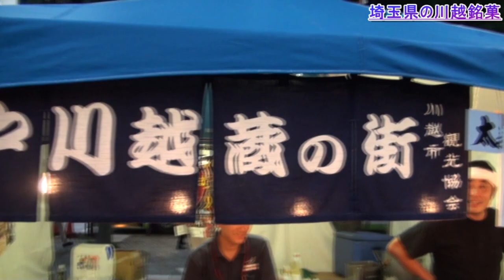池袋 東京よさこい2010 熱い現場を徹底取材！ ‹舞×祭り×女子アナ›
詳しい情報と他の番組はこちらからどうぞ。池袋の事件、地域ニュース、街コン映像などがご視聴できます☆

2010年10月10日
今年で数えて11回目となる池袋「東京よさこい」が開催されました。

我々は今回が初めての参加です。

都内最大級の よさこい に
アナウンサー 永瀬りさが突撃レポート
ゲストのマツダ氏と共に 本番組を盛り上げてくれました。

池袋の熱い一日
その模様を ぜひお楽しみください！

取材協力して頂いた池袋の友好都市と協賛企業
・新潟県湯沢町
・福島県伊達市
・埼玉県川越市
・宮城県石巻市・大崎市
・としま未来文化財団

取材協力して頂いたよさこいチーム
・北海道札幌市 JCB夢翔舞
・千葉県市川市 行徳よさこい

レポーター：　永瀬りさ
ゲスト：　　　マツダ氏
取材・編集：　Ken記者